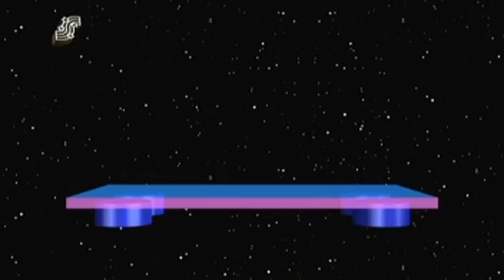Aggeranne pe Barevècchie di Domenico Dell'Era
Antologia della poesia in dialetto barese
Vito Signorile interpreta "Aggeranne pe Barevècchie" di Domenico Dell'Era